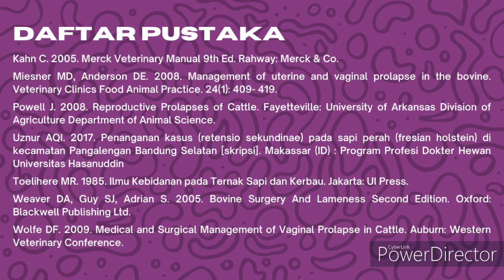Kuliah K2 10 Perkecil Cawan Komplikasi Post Partus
Kuliah K2 10 Yasmin Nadhiva Narindria B04190104 Perkecil Cawan Komplikasi Post Partus   Yasmin Nadhi